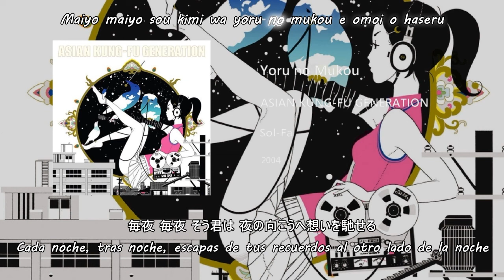AKFG - Yoru no Mukou「夜の向こう」- Sub Español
"Yoru no Mukou / 夜の向こう /The Next Night/ La siguiente noche"

Romaji kanji Karaoke

Yoru No Mukou · ASIAN KUNG-FU GENERATION

Sol-fa

Composer, Lyricist: Masafumi Gotoh